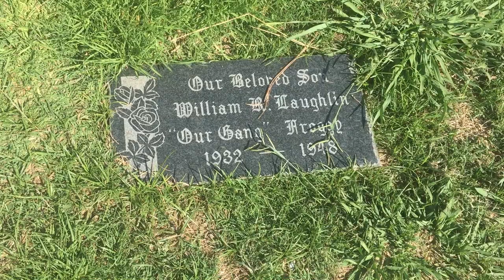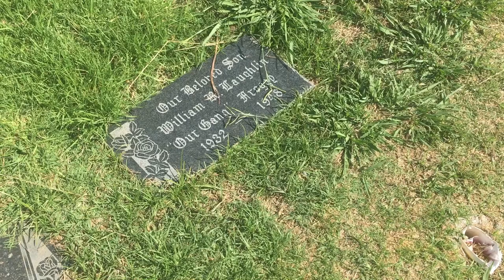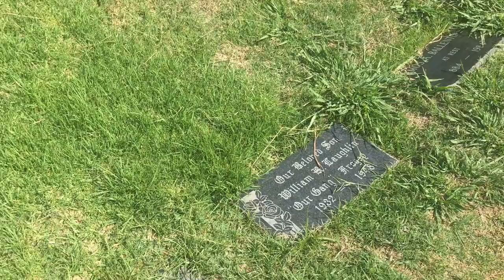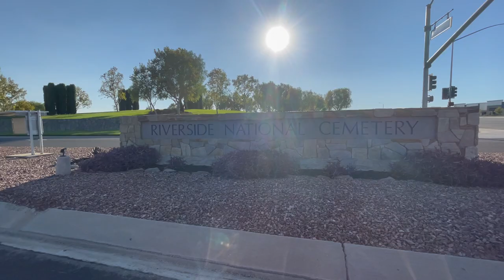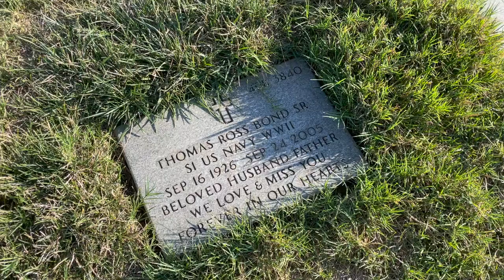THE GRAVES OF TOMMY 'BUTCH' BOND & BILLY 'FROGGY' LAUGHLIN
Join Shane at the Riverside National Cemetery in California to visit the grave of the OUR GANG legend; TOMMY 'BUTCH' BOND, and then to Rose Hills Cemetery in Whittier California to visit the tragic BILLY 'FROGGY' LAUGHLIN.